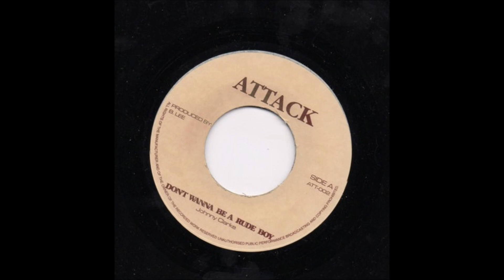Johnny Clarke - Don't Want To Be A Rude Boy MRRH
Attack ‎

Vinyl, 7", 45 RPM,UK
Roots Reggae